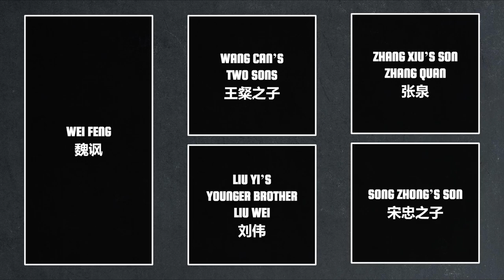Usurpation of the Han | The First Emperor of Wei Let's Talk Lore E08